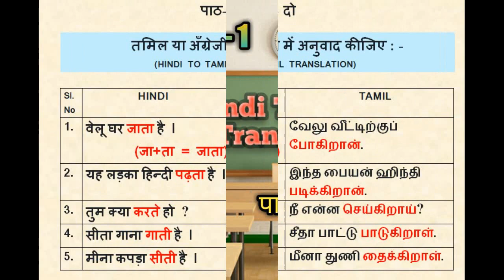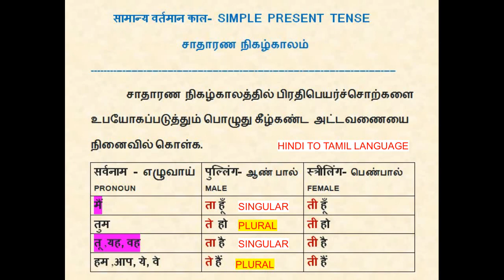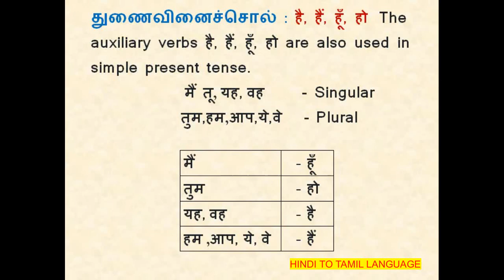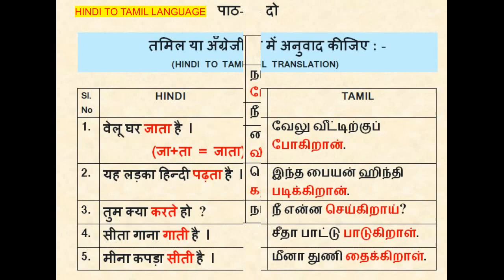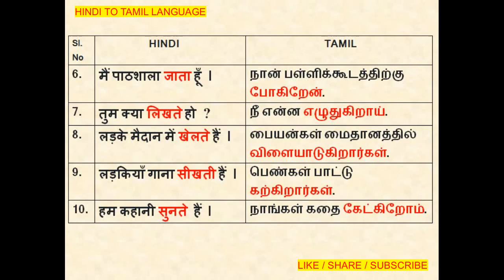HINDI TO TAMIL TRANSLATION WITH GRAMMAR LESSON – 2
Dear Students,Watch the video to learn HINDI TRANSLATION and try to speak in Hindi. HINDI PRACHAR VAHINI-1 PRATHMIC (HINDI TO TAMIL TRANSLATION) LESSON- 2.Press Bell icon for instant notifications.